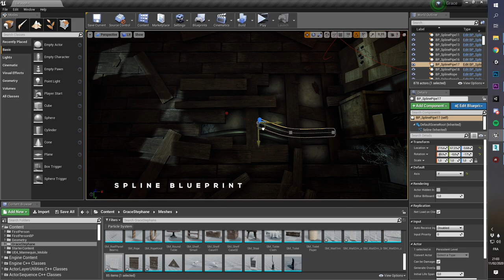Old Wooden Cottage - Unreal Engine 4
This 4 weeks project has been done in my year 3 studies at @IAD3D Montpellier. The goal was to achieve a complete modular interior environment. It was the perfect opportunity for me to experience with wooden related objects and build a fully playable level.
I was in charge of all aspects: modeling, texturing, sculpting, compositing, lighting, material and Blueprint creation.
Modular pieces use a 4k atlas and props are gathered onto 2k textures. All PBR.

== Software used ==

3dsmax
Zbrush
Unreal Engine 4
Substance painter
Substance Designer
Photoshop
Marmoset toolbag

== Links ==

== Music used ==

== PC SPECS ==

I7 6700K
24 GB DDR4
GTX 1070